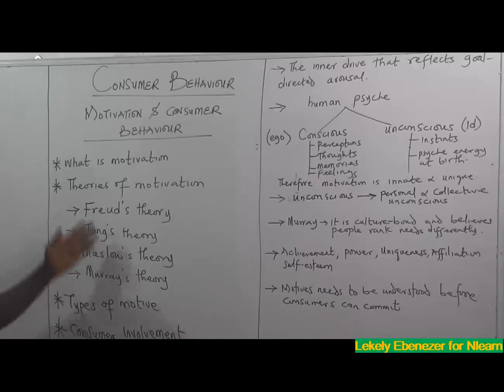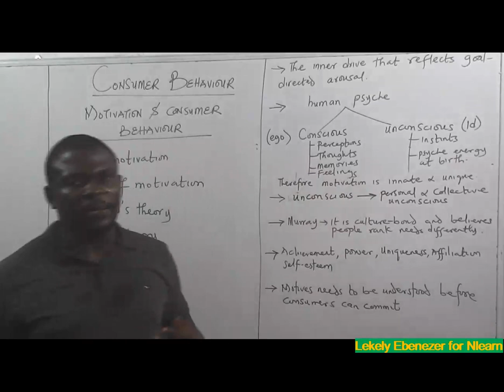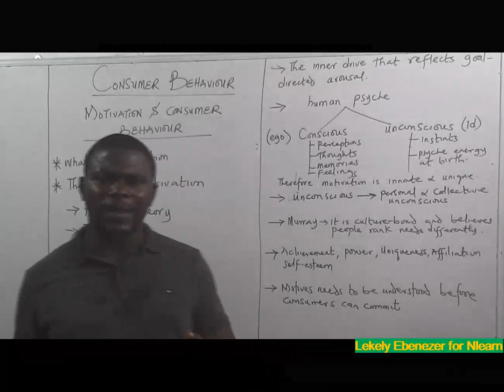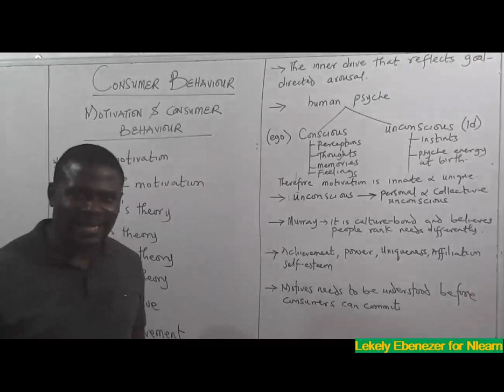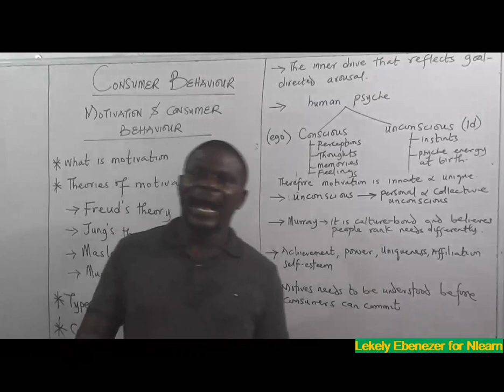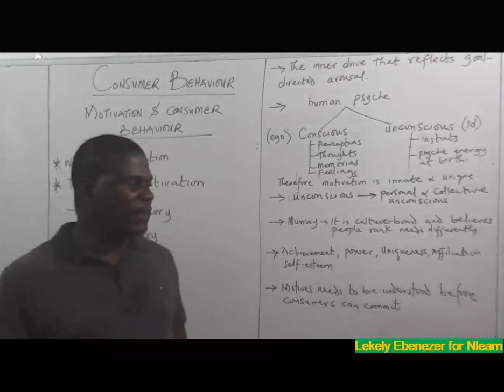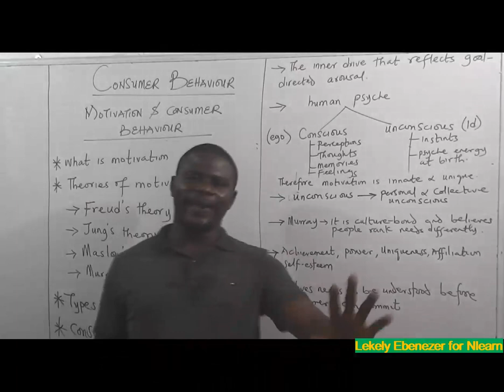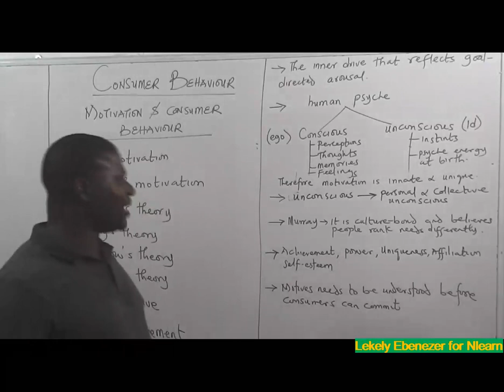Motivation and Consumer Behaviour